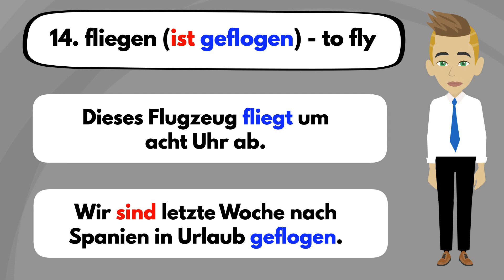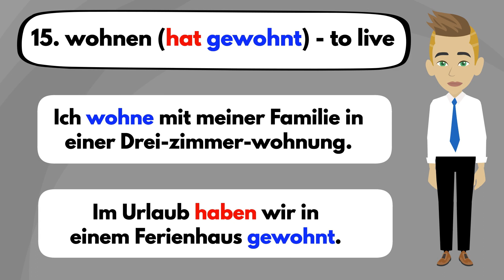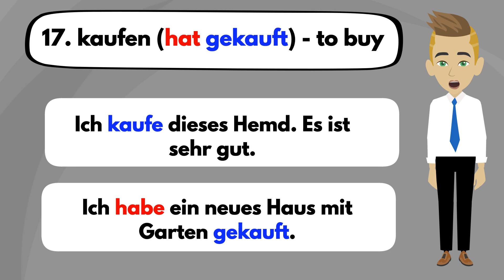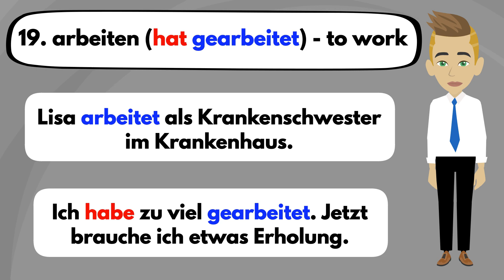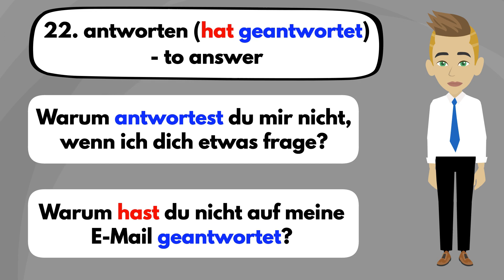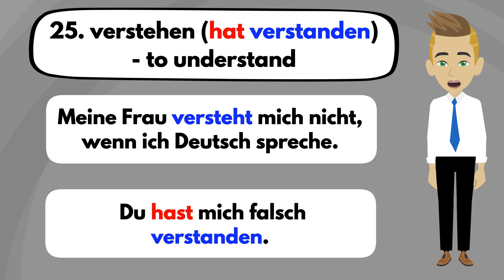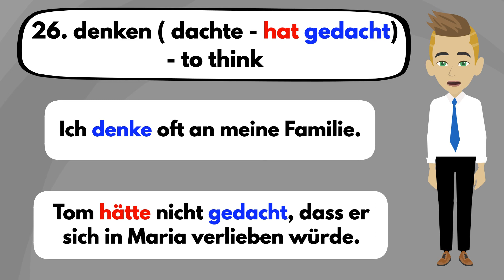Deutsch lernen | Die 100 wichtigsten Verben der deutschen Sprache | Teil 2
.The Best way to learn ( Whichtige Verben im Alltag ) with alot of examples
We help you learn german in a quick and easy way.

Im heutigen Video lernen wir die wichtigsten Verben der deutschen Sprache Teil 2
fliegen - wohnen - heißen - kaufen - trinkrn - arbeiten - machen - frangen - antworten - hören
- sagen - verstehen - denken